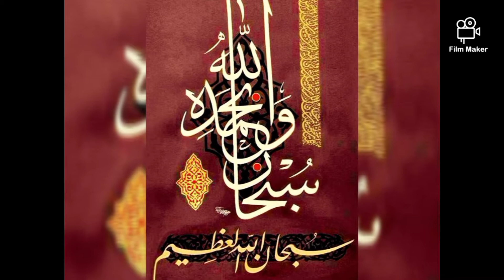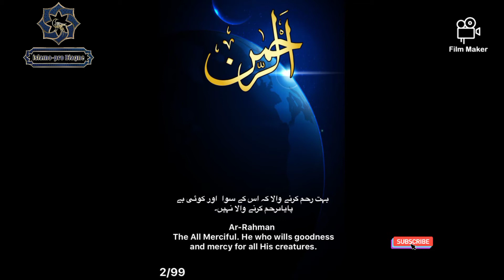Celle ou celui qui le dira 100fois Allah lui donnera une bonne mémoire et le débarrassera de tou ...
Yâ Rakhmân : Le Tout Miséricordieux

Bienfaits:
100 fois après Al Fajr,  Allah lui donnera une bonne mémoire et le débarrassera de toute peine insha allah